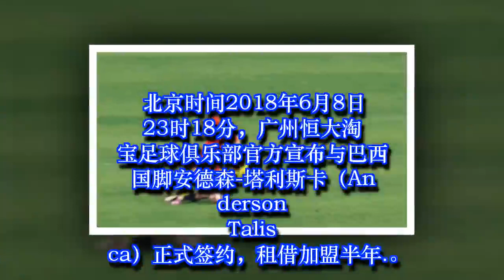恒大巴西外援塔利斯卡，粗鲁的中超联赛，绝对让你见识另类足球